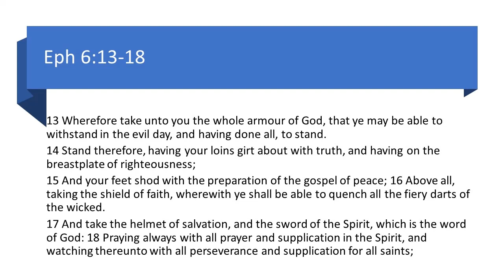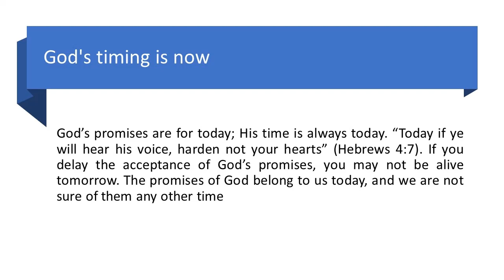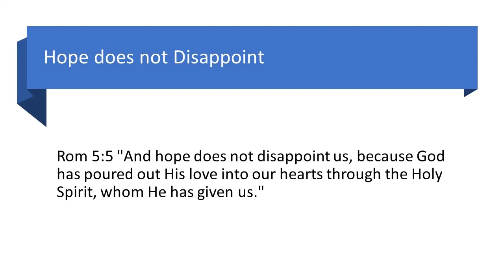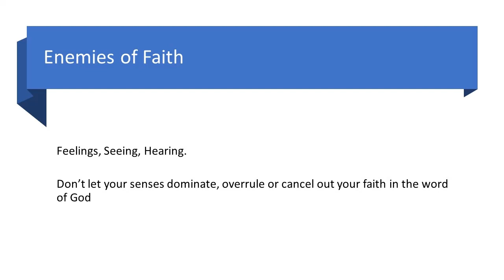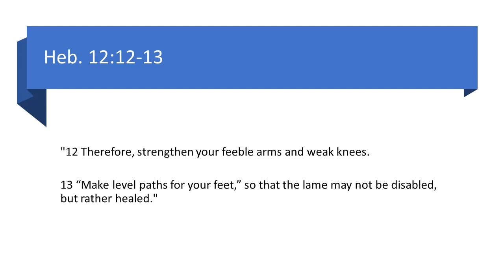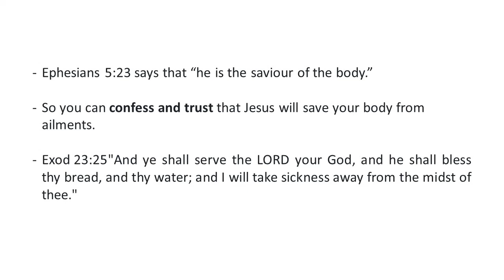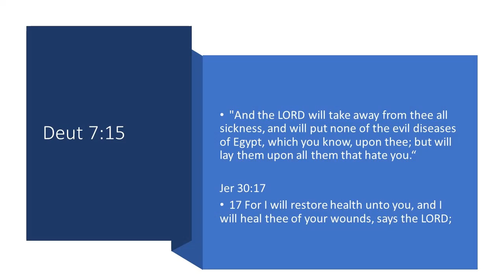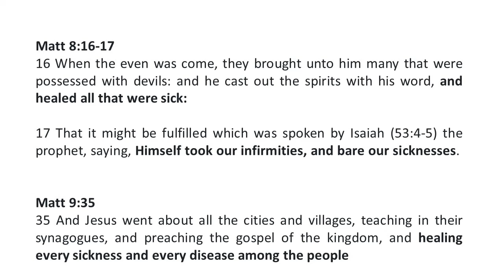Expect God to Heal You Now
"And Jesus put forth his hand, and touched him, saying, I will; be thou clean. And immediately his leprosy was cleansed."
"And Jesus said unto the centurion, Go thy way; and as thou hast believed, so be it done unto thee. And his servant was healed in the selfsame hour."

"So Jesus had compassion on them, and touched their eyes: and immediately their eyes received sight, and they followed him."
Matthew 20:34, KJV
"And he came and took her by the hand, and lifted her up; and immediately the fever left her, and she ministered unto them."